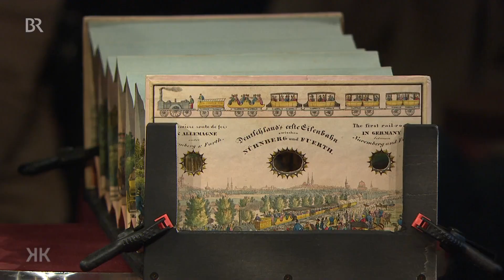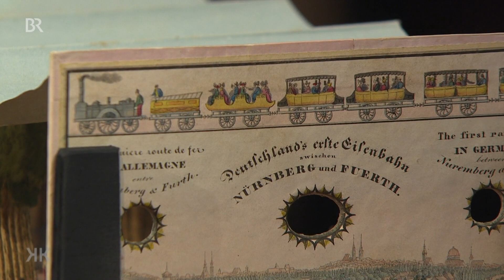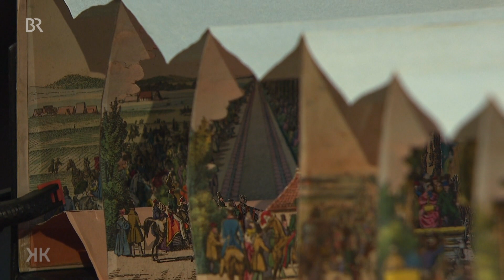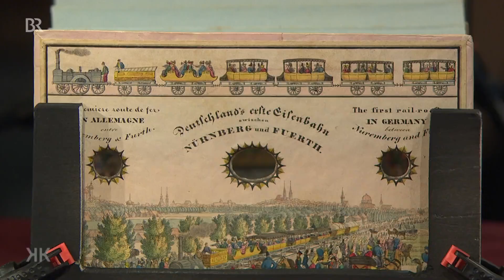Illusionsmaschine im Taschenformat: "Diorama" | Kunst + Krempel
Eine absolute Rarität! Wie eine Illusionsmaschine im Taschenformat funktioniert dieses Diorama, das um 1845 den Betrachter scheinbar zum Zeugen der Einweihung von Deutschlands erster Eisenbahnstrecke macht. Geschätzter Wert: 1.500 bis 1.800 Euro